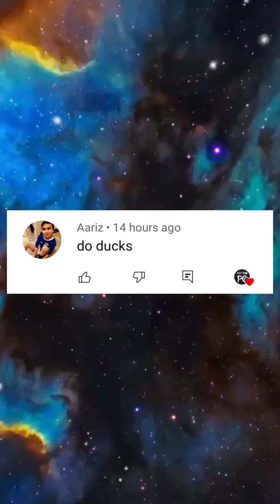Pokemon Go but DUCK!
That's right, only Ducks are allowed on my team today! Can I win this Pokemon Go Challenge?